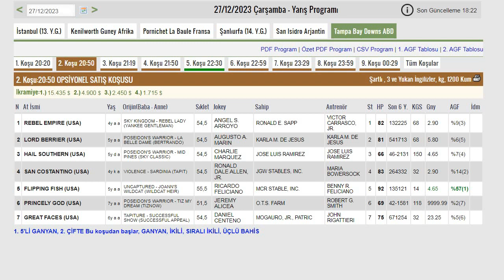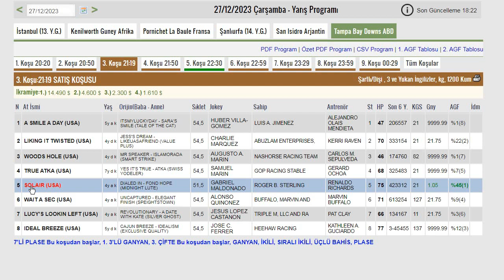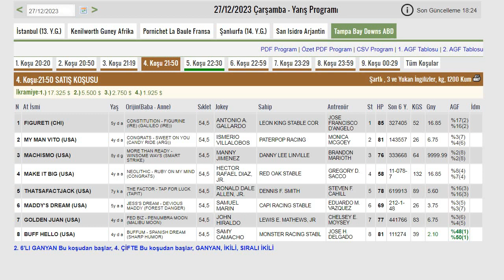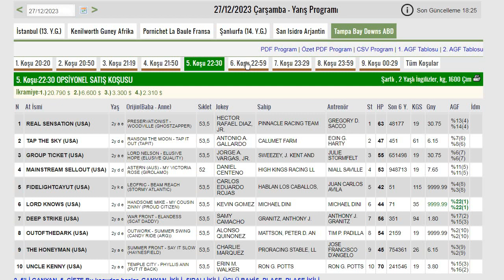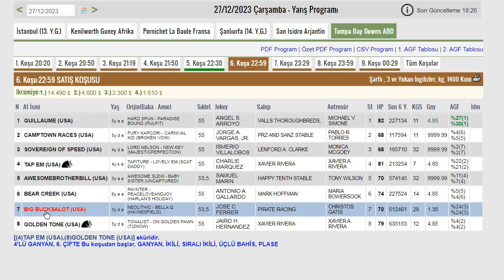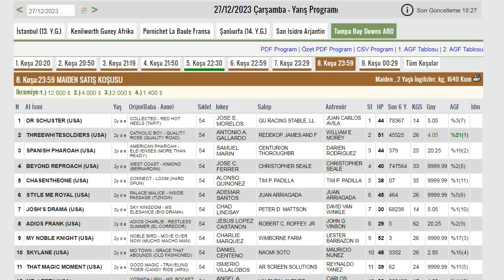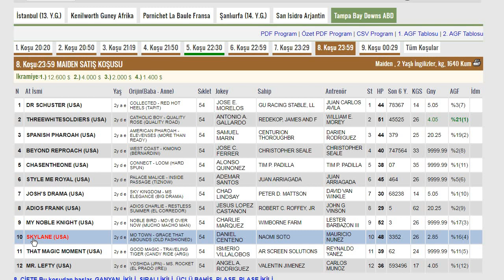TAMPA BAY DOWNS ABD KOŞU TAHMİNLERİ 27 12 2023